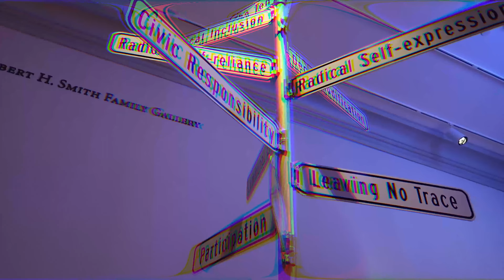The Art of Burning Man in 60 Seconds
Clips from the 2018 Burning Man Exhibit at the Renwick Gallery in Washington DC